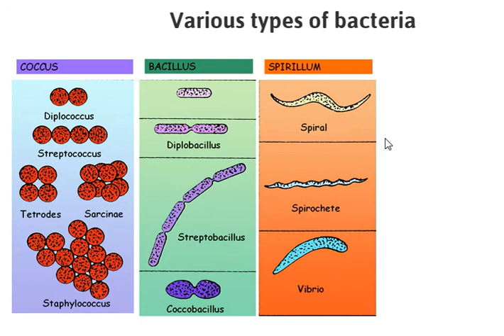Bacteria Classification On the Base Of Shape | Shapes of bacteria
Bacteria Classification On the Base Of Shape
What are bacteria?
Bacteria (singular: bacterium) are single-celled organisms which can only be seen through a microscope. They come in different shapes and sizes, and their sizes are measured in micrometer - which is a millionth part of a meter. There are several different types of bacteria, and they are found everywhere and in all types of environment.
There are various groups of bacteria, which belong to the same family and have evolved from the same bacteria (ancestoral). However, each of these types possess their own peculiar characteristics - which have evolved after separation from the original species. The classification of bacteria is based on many factors like morphology, DNA sequencing, requirement of oxygen and carbon-dioxide, staining methods, presence of flagellae, cell structure, etc. This article will give you the classification of these micro-organisms based on all these factors, as well as a few other factors.
Before the invention of the DNA sequencing technique, bacteria were mainly classified based on their shapes - also known as morphology, biochemistry and staining - i.e. either Gram positive or Gram negative staining. Nowadays, along with the morphology, DNA sequencing is also used in order to classify bacteria. DNA sequencing helps in understanding the relationship between two types of bacteria i.e. if they are related to each other despite their different shapes. Along with the shape and DNA sequence, other things such as their metabolic activities, conditions required for their growth, biochemical reactions (i.e., biochemistry as mentioned above), antigenic properties etc. are also helpful in classifying the bacteria.
Based on Morphology, DNA Sequencing, and Biochemistry
Based on the morphology, DNA sequencing, conditions required and biochemistry, scientists have come up with the following classification with 28 different bacterial phyla:
Acidobacteria
Actinobacteria
Aquificae
Bacteroidetes
Caldiserica
Chlamydiae
Chlorobi
Chloroflexi
Chrysiogenetes
Cyanobacteria
Deferribacteres
Deinococcus-Thermus
Dictyoglomi
Elusimicrobia
Fibrobacteres
Firmicutes
Fusobacteria
Gemmatimonadetes
Lentisphaerae
Nitrospira
Planctomycetes
Proteobacteria
Spirochaetes
Synergistetes
Tenericutes
Thermodesulfobacteria
Thermotogae
Verrucomicrobia